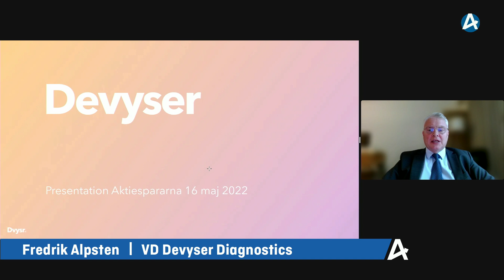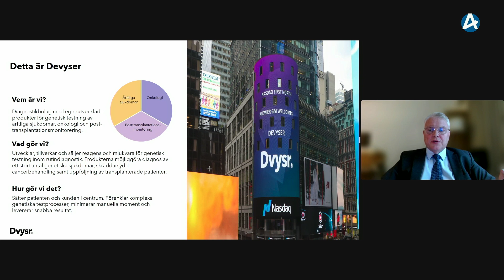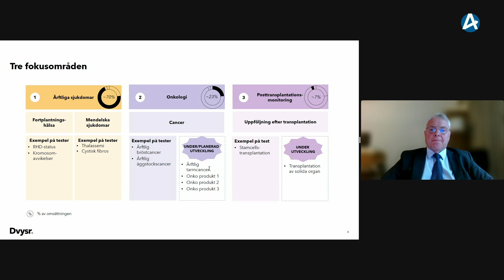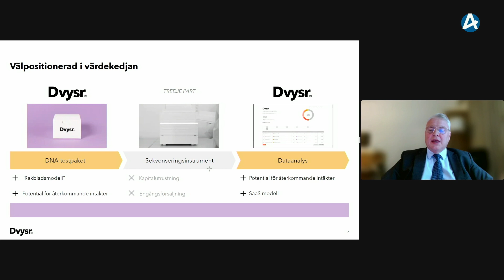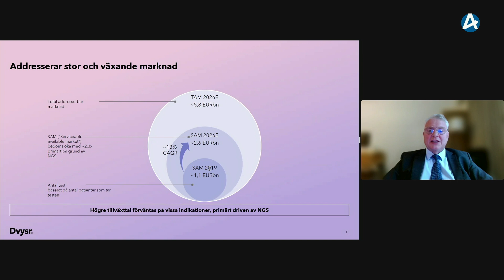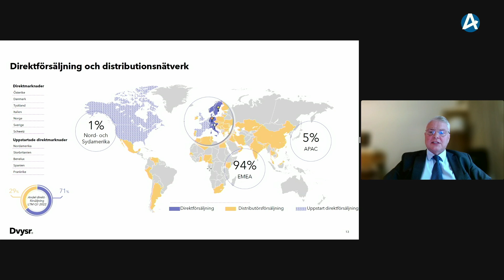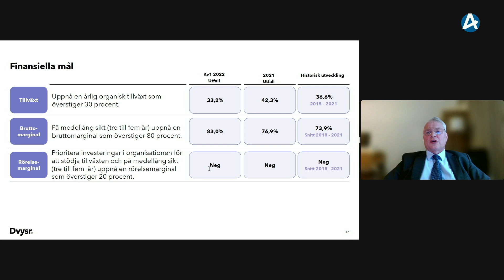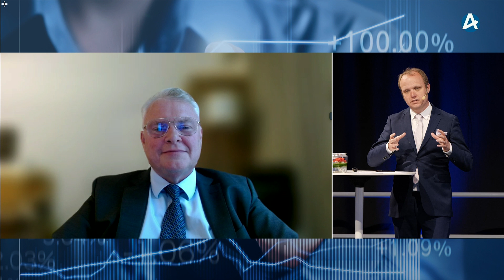Devyser Diagnostics – Aktiedagen Göteborg 16 maj 2022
VD Fredrik Alpsten presenterar bolaget